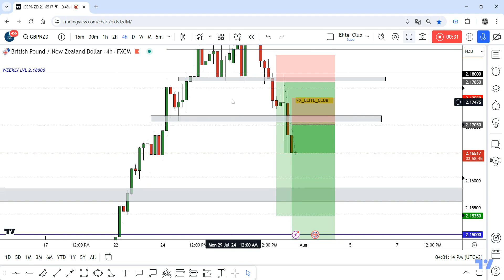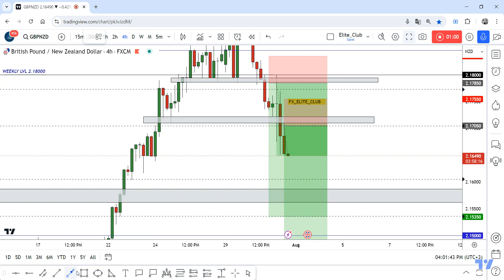GBP/NZD New Entry Valid To Get Another 200 Pips !